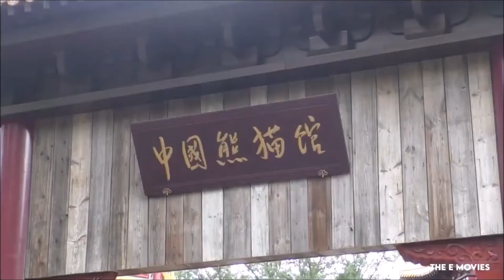Panda Ouwehands Dierenpark